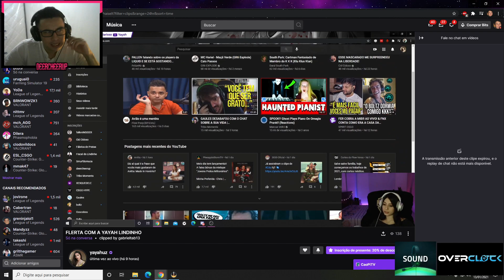deercheerup - BOM DIAAAA DEER SÓ PARA BAIXINHOIXXSSS 🔥 🔥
Canal: deercheerup
Categoria: Só na conversa
clipped by gabrieltab13